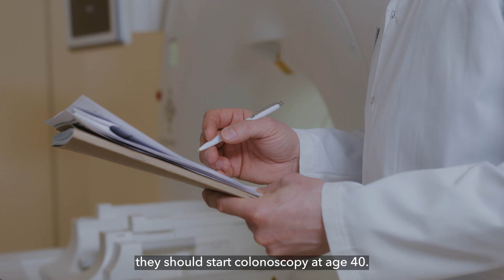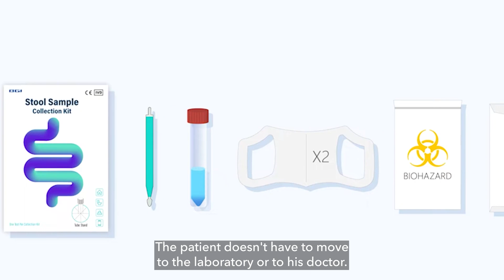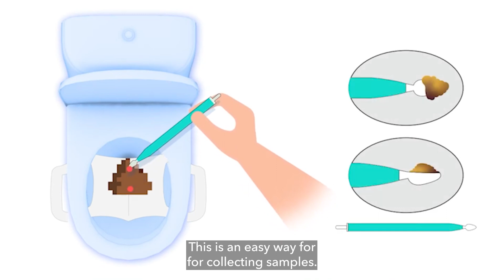Insights on Early Colorectal Cancer Detection and COLOTECT®：Perspectives from Poland - E2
Insights on Colorectal Cancer and COLOTECT®: Perspectives from Poland - Episode 2: Dr. Katarzyna Babol-Pokora